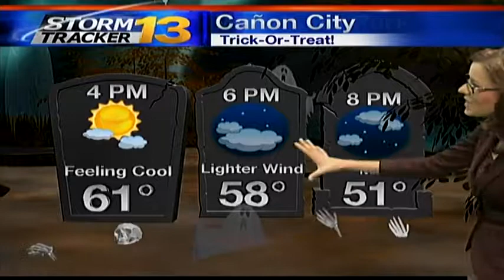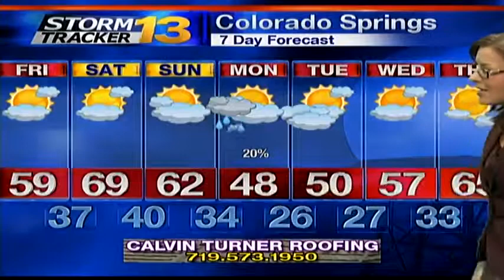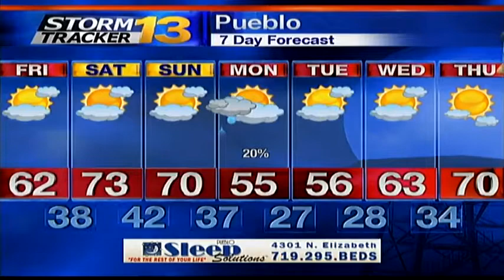Rachael's Thursday Forecast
We are breaking down your Trick-Or-Treat forecasts, and talking about next week's big cool down.